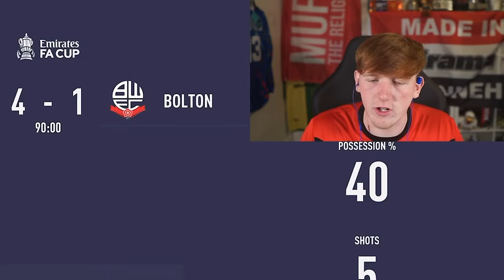My LAST Fifa Video EVER! (Career Mode)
Goodbye Fifa!